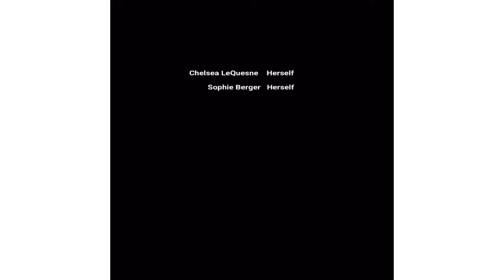First day of tenth grade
This was the crappy video I made on the first day of school this year. I’ll make a better one next year. (Hopefully)

Song: Bullet - Hollywood Undead Nightcore Cover